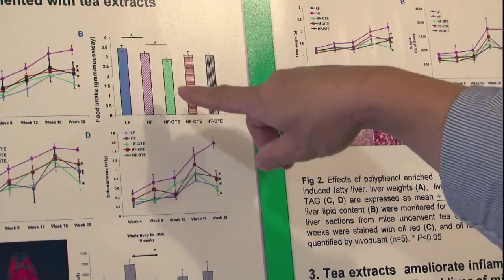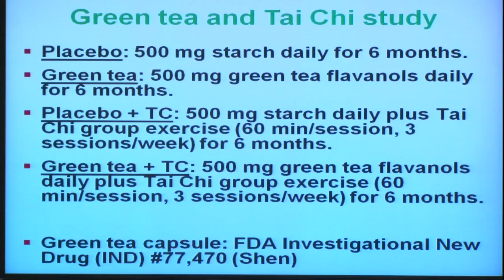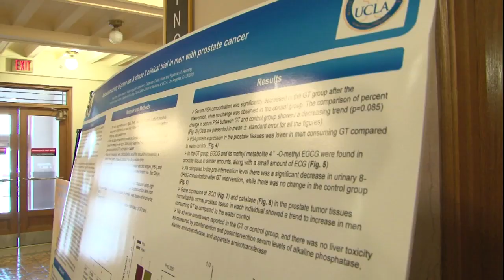Fifth International Scientific Symposium on Tea & Human Health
Here is a brief summary of the research presented at the Fifth International Scientific Symposium on Tea & Human Health September 19, 2012 at the USDA in Washington, DC.